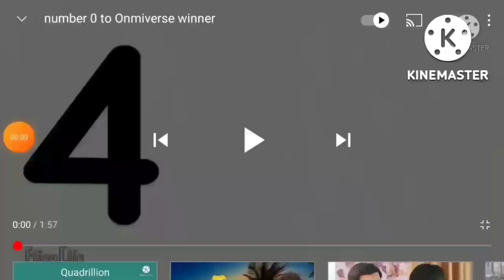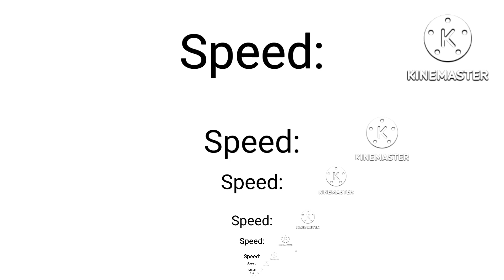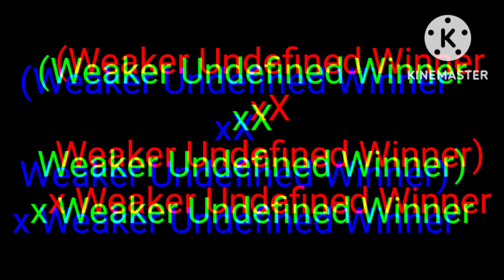Numbers 0 to Undefined Winner